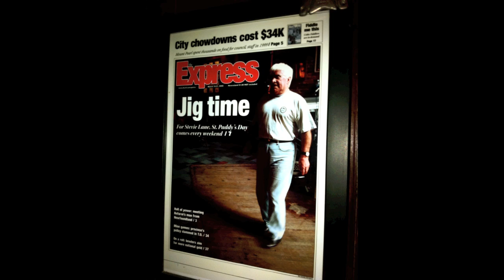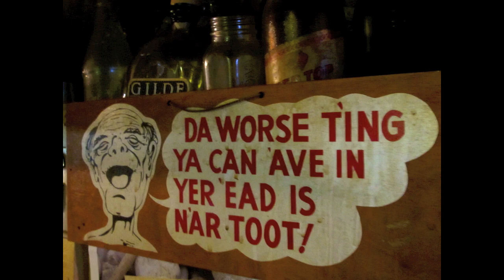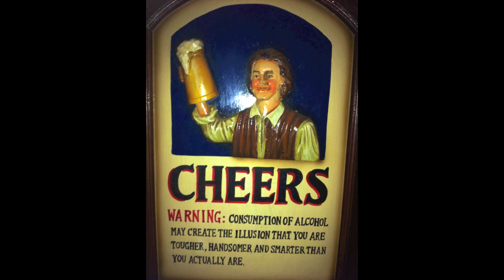Cod Gone Wild - Return of the Cod Tour 2011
British Columbia based modern Celtic band 'Cod Gone Wild' returns to Andrew's home province of Newfoundland. This montage is played over two songs from their debut Self-titled Album which they were promoting during this visit. The songs are 'Come Out Ye Black & Tans' and 'Sociable'. to learn more.

Andrew Mercer- Guitar/Vocals
Chad Carter- Drums/Vocals
Anjuli Otter- Fiddle/Vocals
Roy Kawano- Bass